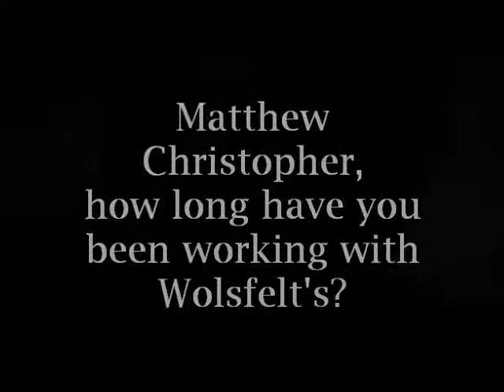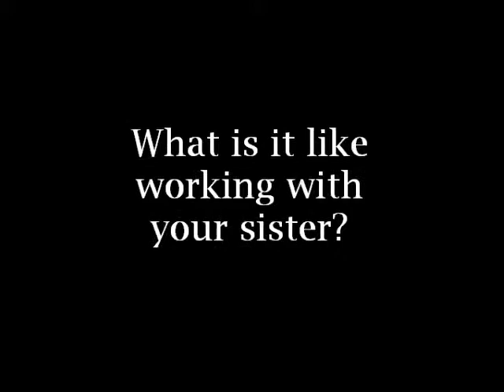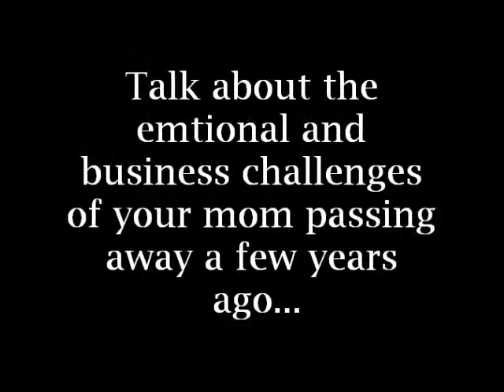Meet The Wolsfelt's - Wolsfelt's Bridal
Wolsfelt's Bridal is located in Aurora, IL, and is one of the biggest, full service bridal salons in the Chicagoland Area. In this video you will get to know the Wolsfelt family, who still owns and operates Wolsfelt's on a daily basis.